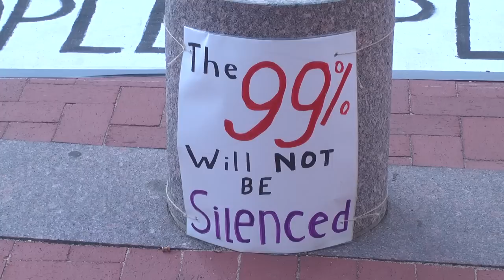Kitchen Table Conversations: Occupy the Issues that Really Matter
Many from within the OccupyMN movement are striving to raise awareness of economic and political injustice in America, from gaping income inequality, to inadequate school funding, to the foreclosure crisis hitting poor neighborhoods.
We spoke with two voices from within OccupyMN looking for meaningful and lasting social change.